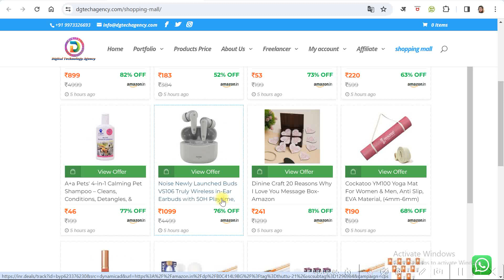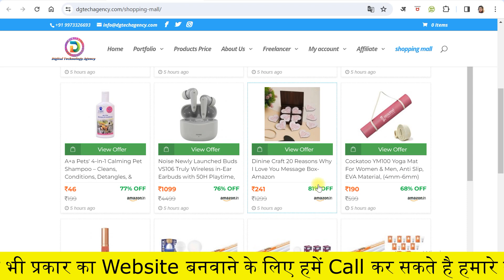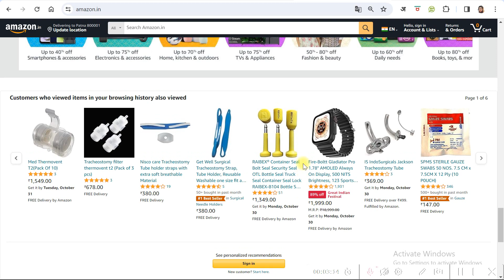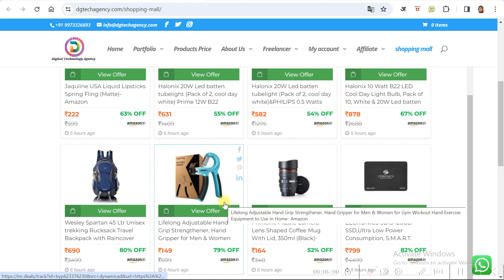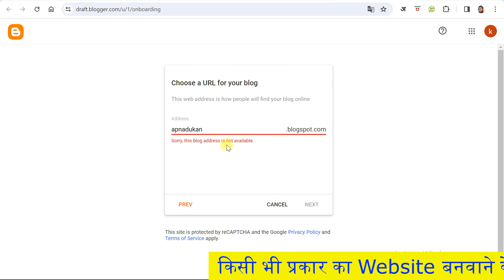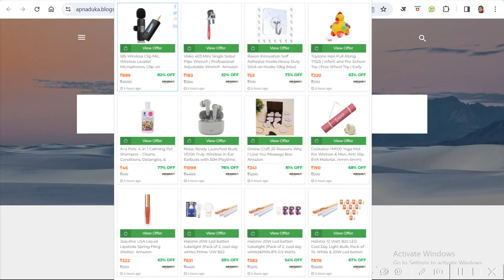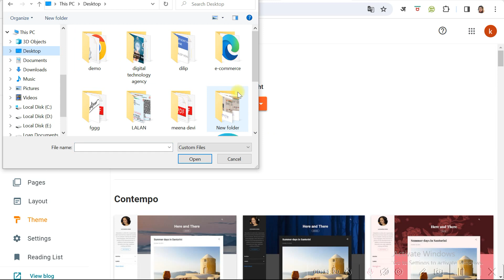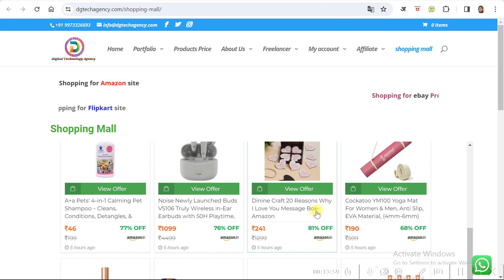बस एक कोड डालने से आपका amazon affiliate website तैयार II how to create affiliate website in blogger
► Use for Referral Code and achive Rs50 bonus : BYP620S
►Video Description:
so hello dosto agar aap bhi chahte hai ki एक कोड डालने से आपका amazon affiliate website तैयार ho jay to is video ko jarur dekhna is video me haime how to create affiliate website in blogger ke bare me chahrcha kiya hai agar aap vhi apna amazon ka affiliate website banan chahte hai to is video par fura fokers kigye ek ek step ko dhiyan se dekhye taki aapko iske bare me sampurn jankari mil sake
create a free affiliate marketing website in 10 minutes
amazon affiliate website 2023
amazon affiliate marketing website 2023
affiliate website wordpress 2023
affiliate marketing website 2023
blogging saddam kassim
►Channel Description :
Explore a comprehensive WordPress website design course in Hindi for beginners, covering everything from web design fundamentals to eCommerce integration and SEO optimization. Learn to create stunning WordPress websites with Elementor, boost your site's speed, and ensure it ranks on Google search results. This free full course will also teach you how to take backups and provide a complete A to Z guide on WordPress website development. Get started with your journey to becoming a proficient web designer using WordPress today!"
► Tage
 Thanks for watch this video
                        Pleases